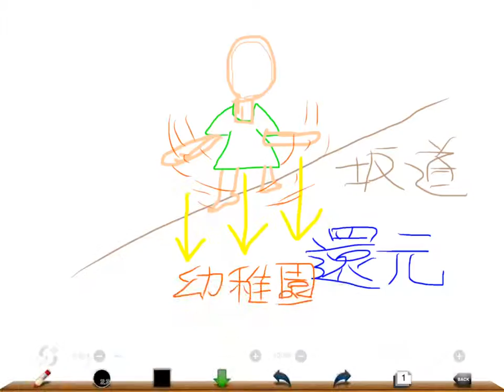餅様の気持ち